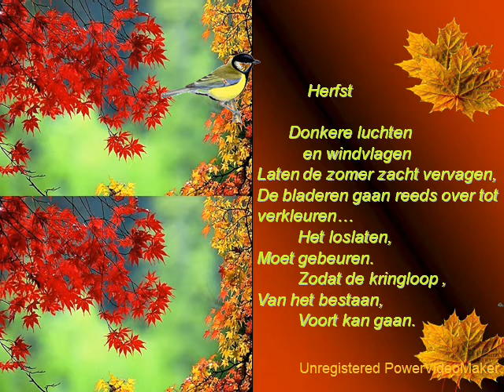Autumn, Herfst 2009 Elza, Greensleeves Mantovani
De blaren vallen, blad na blad,
Die allen sterven moeten,
Zij dwarlen langs het herfstig pad
In huiverende stoeten.
Zij zwieren rond, omhoog, omlaag,
Zij rusten; en zij vluchten
Wild voortgedreven door een vlaag.
De laan is vol geruchten.
De blaren goud, de blaren geel,
De herfstwind doet ze vallen.
Zij zinken na wat wild gespeel,
Zij zinken, zinken, allen.

Joannes Reddingius